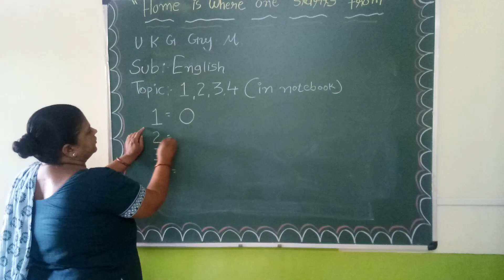ukg guj med || english || 1to 4 in notebook